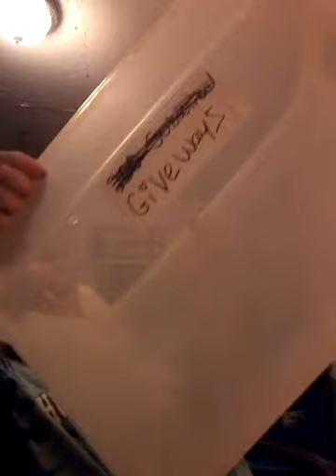5 hundred subscriber giveaway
Start now and ends wen I hit 5 hundred